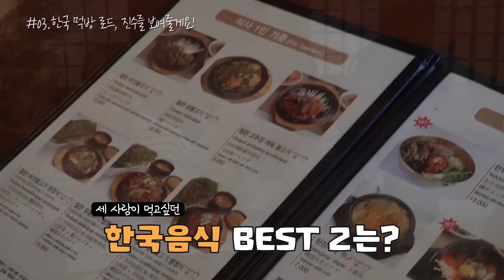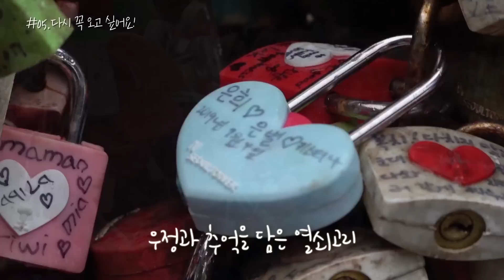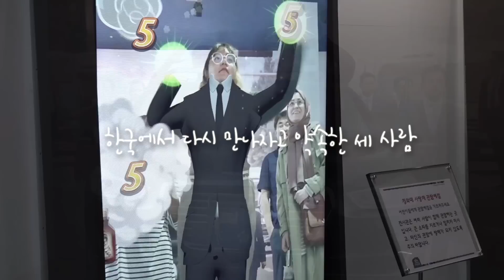# korea, 해시태그 한국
제 4회 한국어 말하기 동영상 공모전